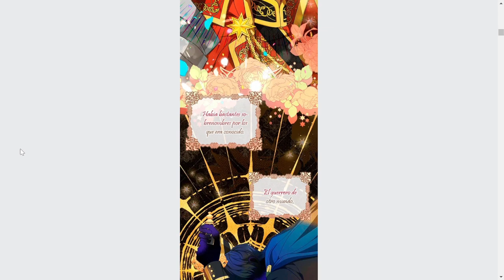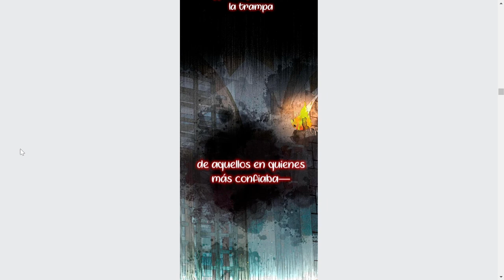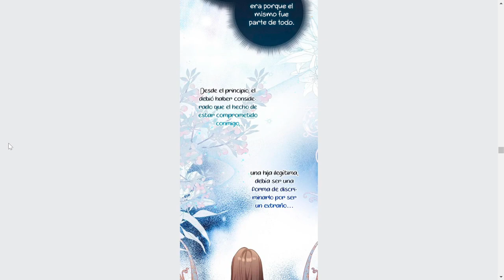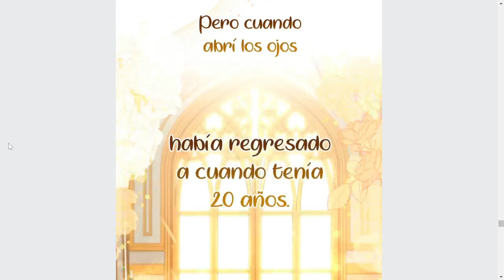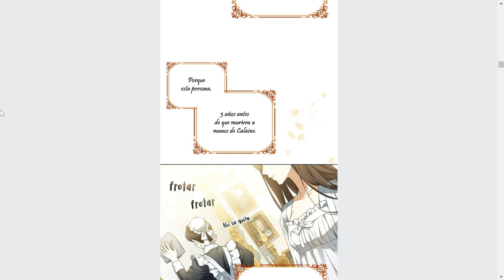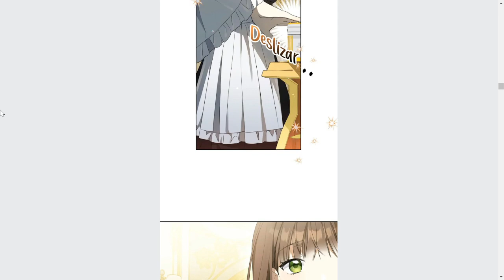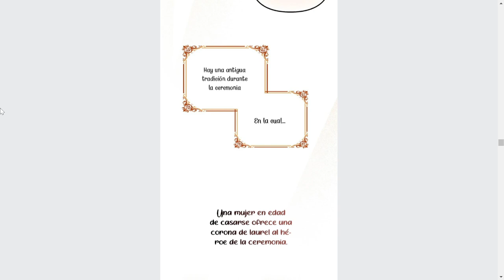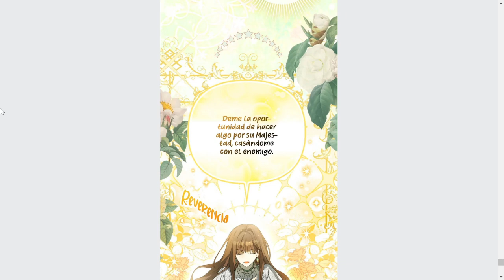Su familia la traiciona pero le otorgan una nueva oportunidad reclamando venganza MANHWA # 1